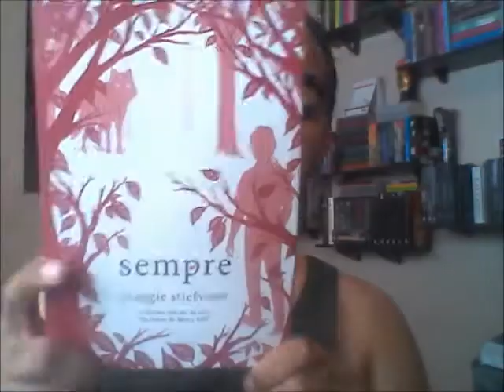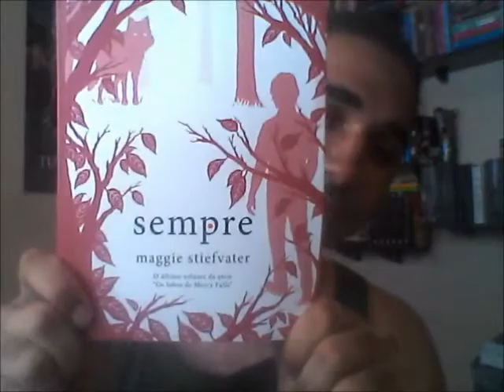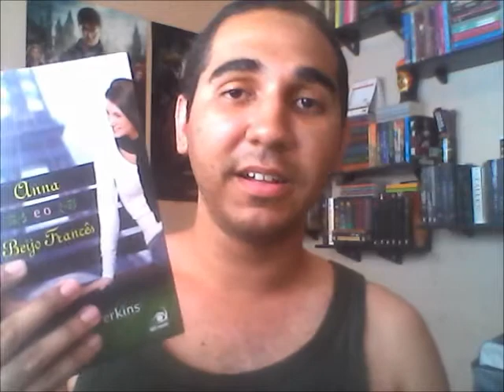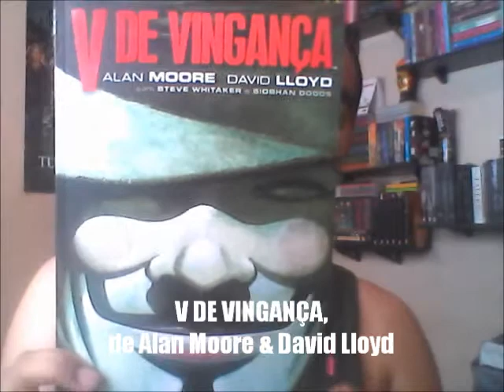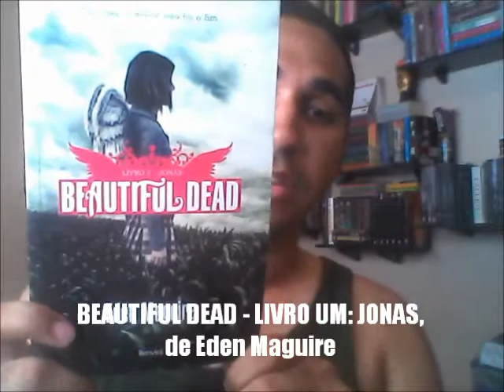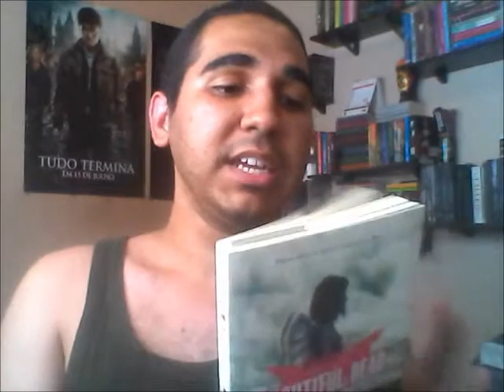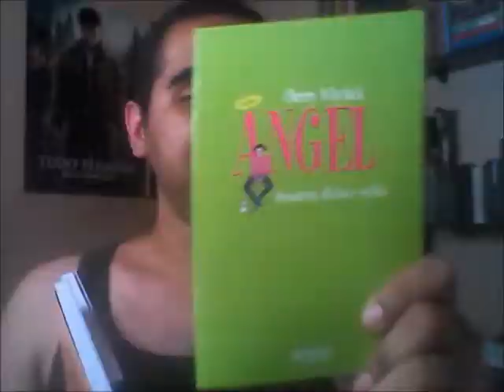7º Diários de Leitura [Na Minha Estante]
Video-post do blog ''Na Minha Estante'', inspirado no meme ''O que eu andei lendo?'' do blog literário ''Garota It''.

O que eu li?
- Sempre
- Anna e o Beijo Francês
- V de Vingança
- Game for Anything
- Game for Seductions
- Game for Love
- Red Glove

O que estou lendo?
- Beautiful Dead: Jonas
- Angel: Desastres, dietas e sutiãs
- Angel: Segredos, suspeitas e praias ensolaradas
- Angel: Salsichões horríveis e corpos divinos